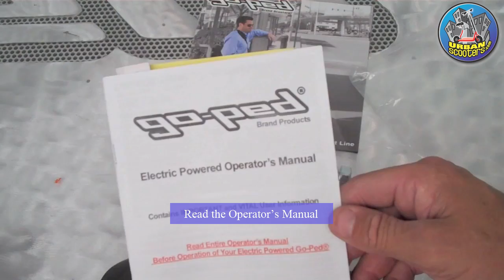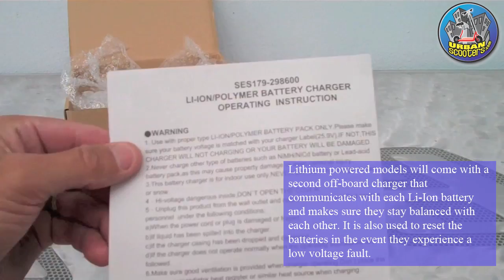Go-Ped ESR750H Electric Scooter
The ESR750H Hoverboard electric scooter kicks the Go-Ped ESR750 up a notch by incorporating the revolutionary Cantilevered Independent Dynamic Linkless Indespension (C.I.D.L.I.) suspension system. The same suspension system featured on Go-Ped's successful off-road products like the Go-Ped Trail Ripper, Trail Ripper Quad, and Go-Ped RIOT. This advanced suspension system gives you unbeatable comfort, riding and handling characteristics on road or off. It's also adjustable to provide either plush or firm support so you have the perfect balance to suit your needs. The ESR 750H is powered by a 1000+ watt advanced technology Go-Ped electric motor that offers state-of-the-art performance and reliability. Thrilling acceleration, speeds up to 20 mph and outrageous hill climbing are par for the course with this unique gliding machine. It's extremely durable, reliable and easy to maintain. The ESR 750H's lines are simple yet elegant. The molded "motorcycle style" rear fender gives it an aerodynamic look and super cool sense of style. The fit-n-finish on the Go-Ped ESR 750 Hoverboard are impressive! It's superbly engineered down the smallest detail and built using only the finest components. Innovative and high quality features abound with the Go-Ped ESR 750 Hoverboard, like carefully designed ergonomic controls, powerful "Mad Dog" disc brakes, a built-in smart charger and an ultra-modern programmable controller. The dual performance feature lets the rider chose an "Economy" or "Turbo" mode to go either "twice as far, half as fast", or "twice as fast, half as far". This gives you absolute control over your choice of speed and range. As with all electric scooters, the ESR 750H is clean, quiet and environmentally friendly. Go-Ped launched the motorized scooter craze nearly 20 years ago and has been designing the most high-end, innovative and refined scooting machines ever since. Go-Ped's are made in the USA and the company is world renown for its dedication to Go-Ped perfection.

For more information on this scooter, click the link at the top of the description.

* Video footage used with permission from GoPed / Patmont Motor Werks.